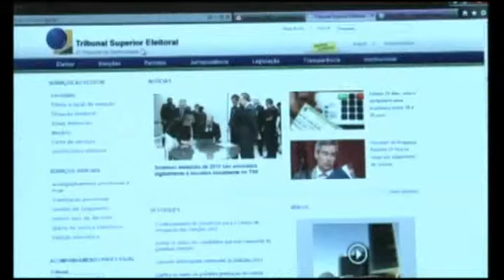Tela UN Eleições 14.09.12 Bloco 1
O Tela UN Eleições apresenta edições especiais sobre as eleições municipais de 2012.

Nesta edição você confere a entrevista com o coordenador de controle de licitações e contas eleitorais do TER, Helton José Sanchez e com o advogado especialista em direito eleitoral, Guilherme Gonçalves.

Os convidados vão explicar como funciona o planejamento de orçamento de uma campanha, quem pode doar para partidos políticos e candidatos, o que é "caixa dois" e ainda outros assuntos relacionados com os gastos de campanha.

A apresentação do Tela UN Eleições é de Thomas Mayer Rieger e Giórgia Gschwendtner.